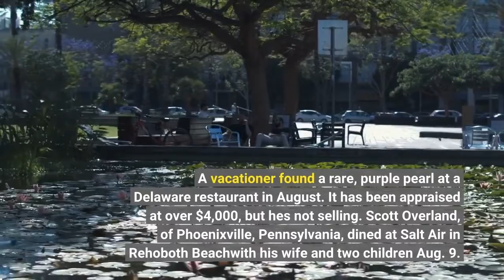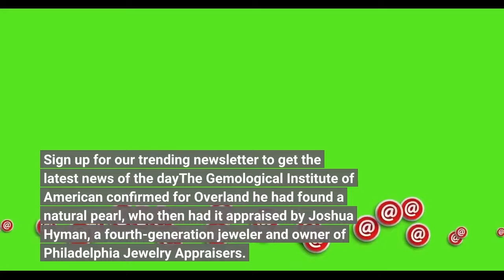A Pennsylvania man found a purple pearl in a restaurant clam It's worth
A vacationer found a rare, purple pearl at a Delaware restaurant in August. It has been appraised at over $4,000, but he's not selling. Scott Overland, of Phoenixville, Pennsylvania, dined at Salt Air in Rehoboth Beachwith his wife and two children Aug. 9. He ordered a $14 littleneck clams appetizer – and almost sent it back because his wife didn’t like the pepper garnish.“I guess sometimes you get rewarded for not being a pain at restaurants!” he said. Overland felt something hard in his mouth as he ate and spit out something small, buttonlike and purple. He noticed an indentation in the clam shell, but was skeptical he had found a pearl. Autumn leaves: You probably don't need to rake your leaves this fall, experts say. Here's why.“We had never heard of a pearl in a clam. I always thought they came in oysters,” he said. Pearls grow in oysters, clams and several other mollusks. Overland’s pearl grew in a Cherrystone Aqua Farms northern quahog in the Chesapeake Bay. Ballard Clams and Oysters, Cherrystone Aqua Farms’ parent company, harvests between 60 million and 80 million clams a year from multiple sites in the Chesapeake. Ballard spokesman Tim Parsons said he hears about diners finding pearls in their clams and oysters several times a year.“Usually, it’s over a dentist claim,” he joked.'Ran him over': 677-pound grizzly bear attacks, injures bird hunter in MontanaWhat's everyone talking about? Sign up for our trending newsletter to get the latest news of the dayThe Gemological Institute of American confirmed for Overland he had found a natural pearl, who then had it appraised by Joshua Hyman, a fourth-generation jeweler and owner of Philadelphia Jewelry Appraisers. Hyman valued the pearl at $4,071 for insurance purposes, but said it could easily sell for more. He said natural pearls found in clams are common, but what makes Overland's rare is its jewelry-quality beauty.“Not too bad for a bowl of clams on vacation!” Overland said. He plans to keep the pearl, much to the delight of his purple-loving 6-year-old daughter, and may have it made into a piece of jewelry.“It’s just too special of a memory and item to sell,” he said.